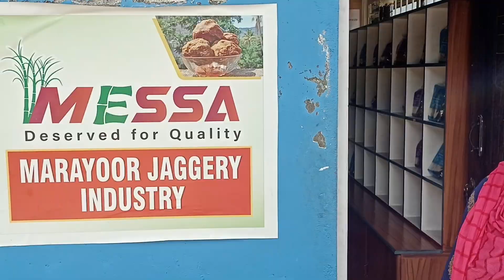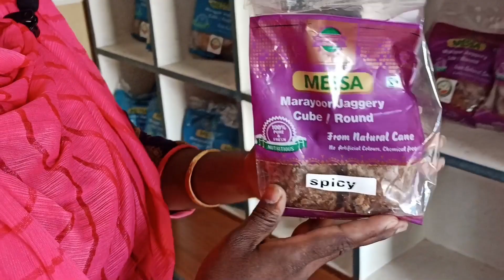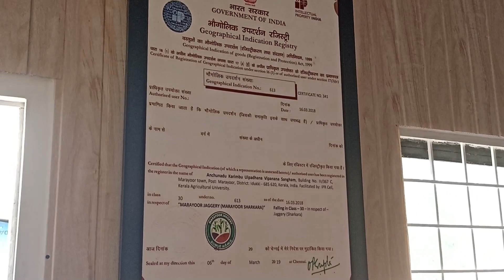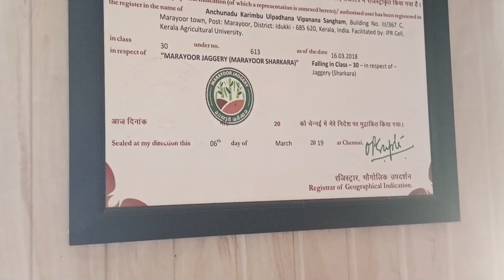വാങ്ങാം മായമില്ലാ ശർക്കര